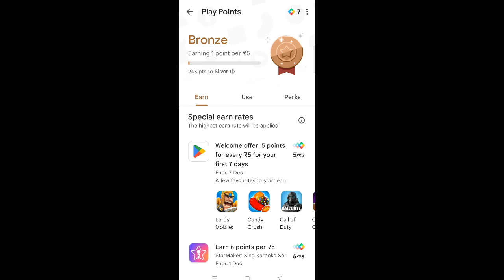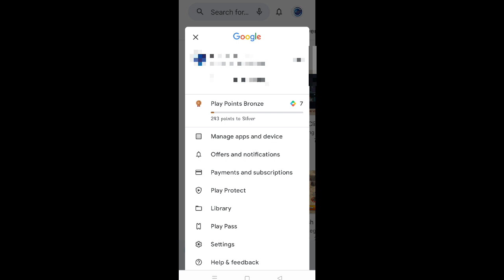NEW REDEEM CODE TODAY | FREE FIRE REDEEM CODE TODAY 30 NOVEMBER | FF REDEEM CODE TODAY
Topic Cover _

1) free fire redeem code today
2) free fire redeem code 2022
3) free fire redeem code daily update
4) free fire redeem code today new
5) free fire redeem code site
6) free fire redeem code generator
7) free fire redeem code rewards
8) free fire new redeem code 30 November

aaj ka redeem code ff
ff reward
Indian Region
Free fire February 2022 Redeem Codes
Free fire Redeem Code brazil/New Redeem Code 30 November
ff reward code 2022 today malayalam
free fire November Redeem Code
ff reward redeem code today